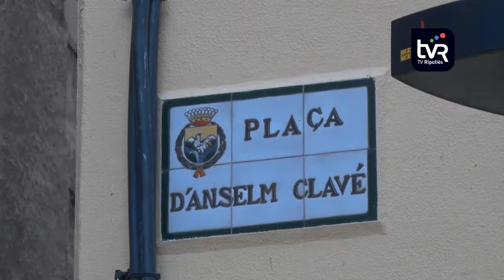Ariadna Sánchez és la nova presidenta de la Unió de Botiguers de Ripoll